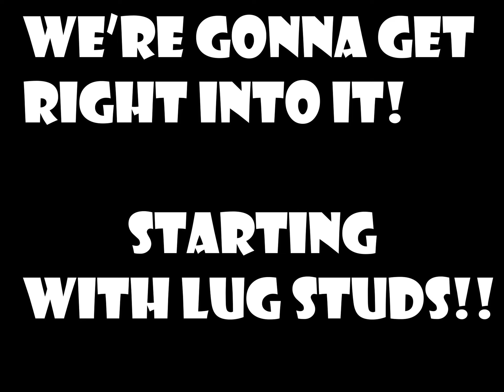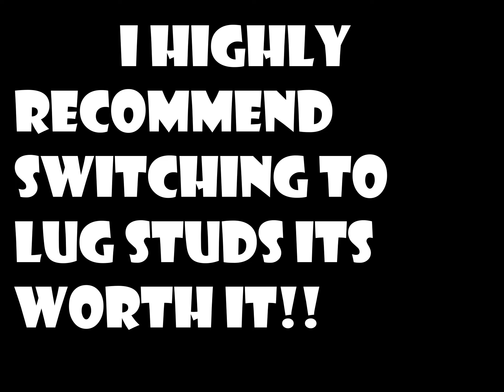Lug bolts GONE!!!